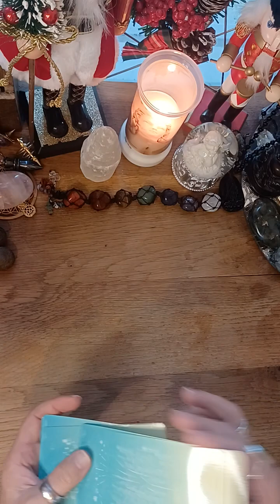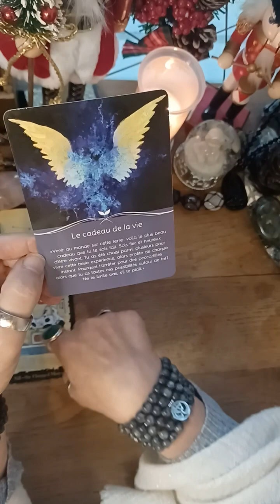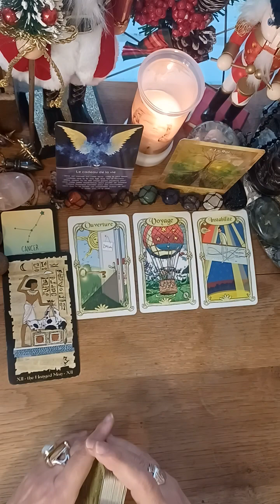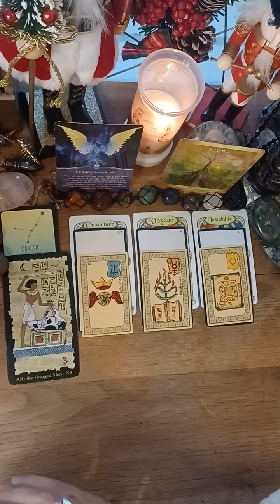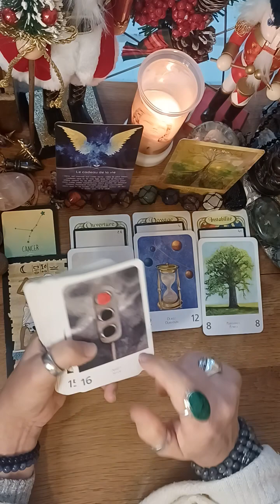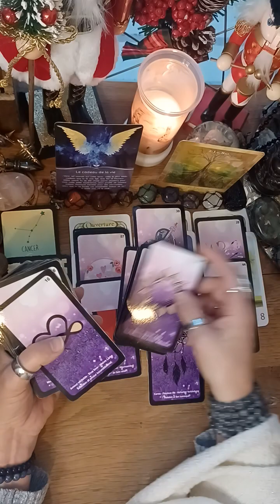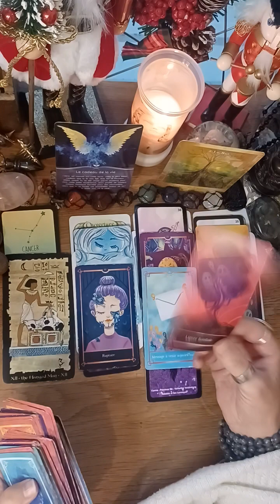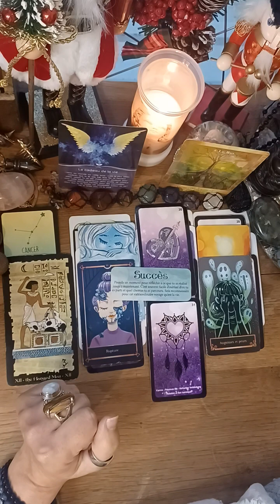LES ANGES 😇ONT UN MESSAGE 🎅DÉCEMBRE 2023🎅 ♋️CANCER ♋️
mes liens
Facebook besson Valérie
Membre de l'académie de L'éveil